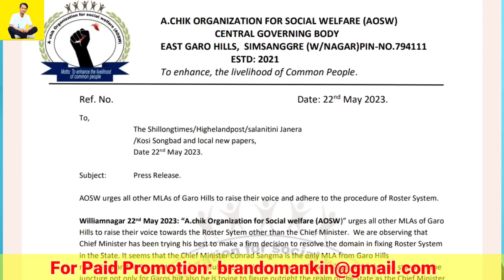Wak Matchu Sabisi Man'enga// Principal aro Coach-rang Mechik Bisarangko Nangai Nangjai Dangtapenga//